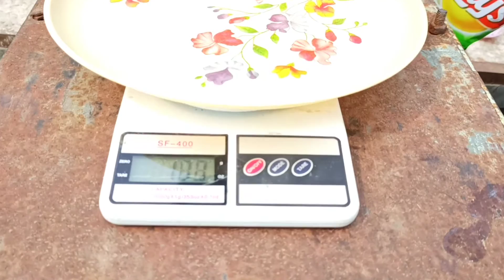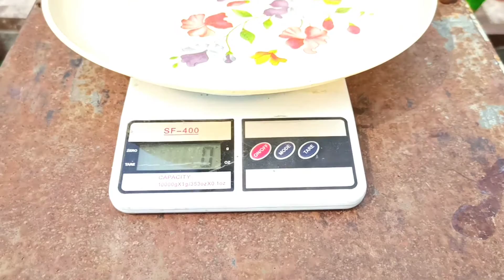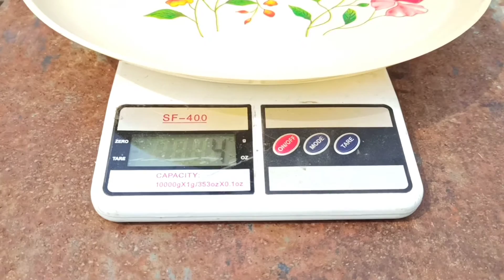50 Rs Big Lays Vs 50 Rs Small Lays Packet কোনটা কিনলে বেশি লাভ হবে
50 Rs Big Lays Vs 50 Rs Small Lays Packet কোনটা কিনলে বেশি লাভ হবে

video ta PuroO dekbe Sobaii plzz🙏🙏🙏
ValoO Laglee like koroO Comment kora JanaoO